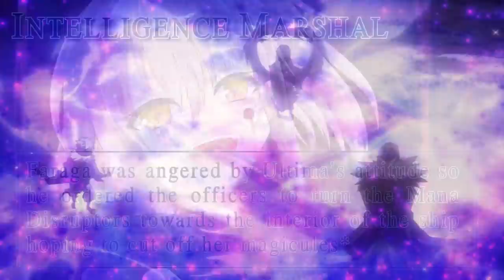ULTIMA The Purple Primordial Power & Abilities Explained | Tensura Explained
Previously we've talked about one of the Demoness Trio, the White Primordial Testarossa so continuing with the subject, we'll be taking a look at the most sadistic and cruel Primordial of all, the Purple Primordial Violet or also known as Ultima. Let's see what are her powers and abilities as well as her character story to discover just how powerful the Purple Primordial truly is.